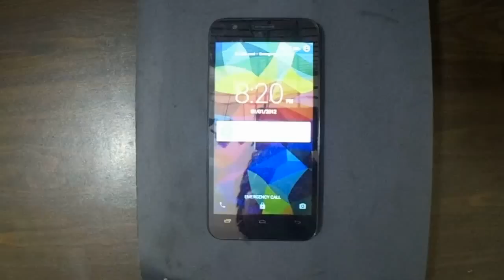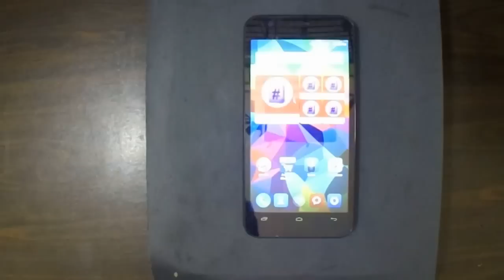Intex Aqua Young Hard Reset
Intex Aqua Young   How To Intex Aqua Young    pattern lock
How To Intex Aqua Young pattern unlock
How To Intex Aqua Young pattern reset
How To Intex Aqua Young phone lock
How To Intex Aqua Young phone reset
How To Intex Aqua Young format
How To Intex Aqua Young hang on logo done
How To Intex Aqua Young sim lock
How To Intex Aqua Young screen lock
How To Intex Aqua Young screen unlock
How To Intex Aqua Young pin lock
How To Intex Aqua Young stuck on logo done
How To Intex Aqua Young user name pasword id problem
how to unlock a forgotten pattern lock Intex Aqua Young
how to unlock a pattern Intex Aqua Young
how to unlock a pattern lock Intex Aqua Young
how to unlock any pattern lock Intex Aqua Young
how to unlock draw pattern lock Intex Aqua Young
how to unlock forgot pattern Intex Aqua Young
how to unlock forgotten pattern lock Intex Aqua Young
how to unlock lock pattern Intex Aqua Young
how to unlock pattern Intex Aqua Young
how to unlock pattern lock Intex Aqua Young
how to unlock patterns Intex Aqua Young
how to unlock the pattern Intex Aqua Young
how to unlock the pattern lock Intex Aqua Young
how to unlock forgot pattern lock Intex Aqua Young
how to unlock a locked phone Intex Aqua Young
how to unlock a network locked phone Intex Aqua Young
how to unlock a phone lock Intex Aqua Young
how to unlock a phone lock code Intex Aqua Young
how to unlock a pin locked phone Intex Aqua Young
how to unlock a sim locked phone Intex Aqua Young
how to unlock locked phone Intex Aqua Young
how to unlock locked phones Intex Aqua Young
how to unlock network locked phones Intex Aqua Young
how to unlock phone lock Intex Aqua Young
how to unlock phone lock code Intex Aqua Young
how to unlock the phone lock Intex Aqua Young
my phone is locked how do i unlock it Intex Aqua Young
my phone locked how do i unlock it Intex Aqua Young
unlock phone lock Intex Aqua Young
how to Pin Lock Intex Aqua Young
how to Screen Lock Intex Aqua Young
how to unlock mobile phone Intex Aqua Young
how to fix unfortunately app has stopped Intex Aqua Young
Intex Aqua Young unfortunately app has stopped working
Intex Aqua Young unfortunately app store has stopped
Intex Aqua Young unfortunately apps has stopped
Intex Aqua Young unfortunately your app has stopped